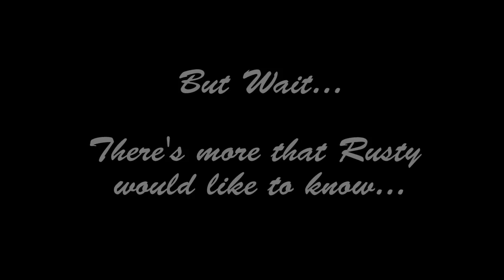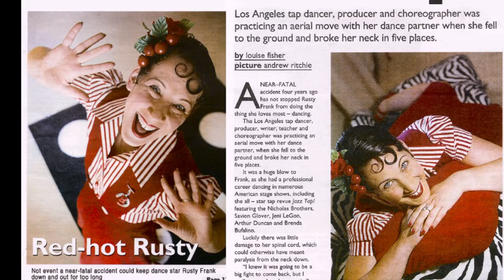My Hero - An Interview With the Paramedic Who Saved My Life on 6/2/2000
On June 2nd 2000, I suffered a terrible accident while practicing a swing dance air step which resulted in me breaking my neck in 5 places and hitting my spinal cord at C2.

15 years later, the paramedic who saved my life, and I sat down to record what we remembered of that fateful day.

I knew it then, and I know it now, that if it weren't for the appearance of Fireman Paramedic Keith Scott, I would not be here today.  He is my hero.

Thank you to Steven Smith for recording this for me so that I will always have a document of the events of that day.

Additional thanks to Christopher Fessenden for helping Steven set up the sesson.